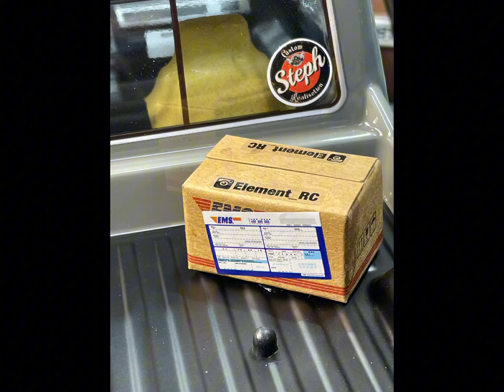Test progressivité enduro SE